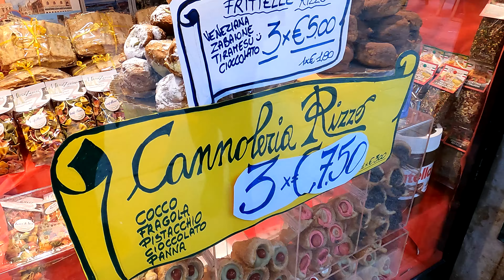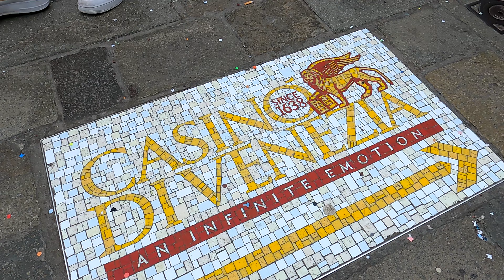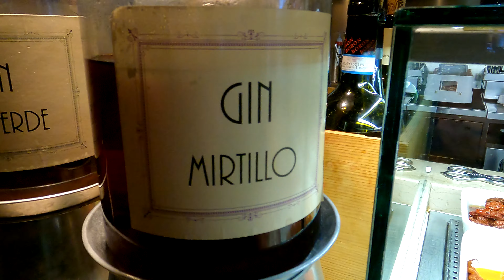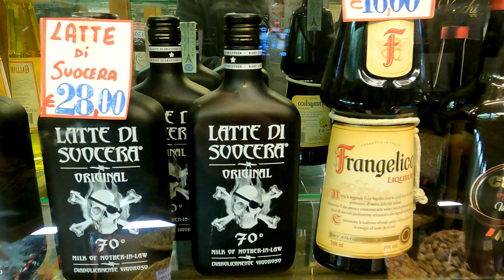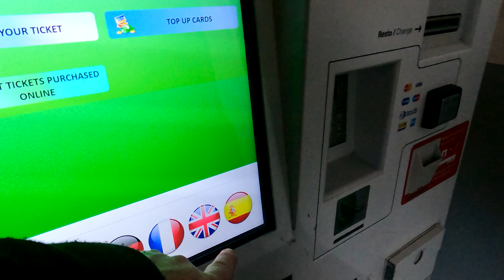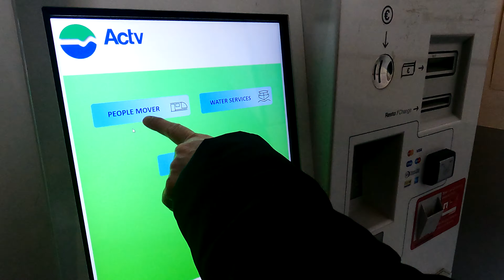Is Venice carnival any good?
Our first Visit to Venice,  Italy!

We head to Venice to see the Carnival!

We head from Alicante airport and try out the Sala Airport Lounge.

A short flight to Trevisio airport and we use the Barzi Bus service to Venice. From there its a short journey on the Venice people mover and we then walk through the foggy streets to our hotel.

We get to see Saint Mark´s Square, Saint Mark´s Basilica see the Pala d'Oro, go up the bell tower, take a Gondola Ride, and eat our way around Venice including authentic Italian pizza and possibly the best pasta dishes we´ve ever had.

Join us to see the sights - and sounds of Venice during Carnival!

4K | Alicante Airport Lounge | getting from Trevisio  airport | Episode 113